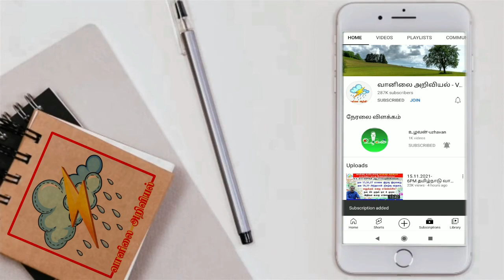வானிலை சுருக்கம் : மாலை இரவு தீவிர மழை.எங்கே?எப்படி?selvakumar_vaanilai_arikkai